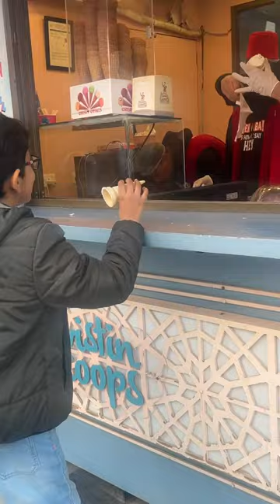Trying Turkish ice cream